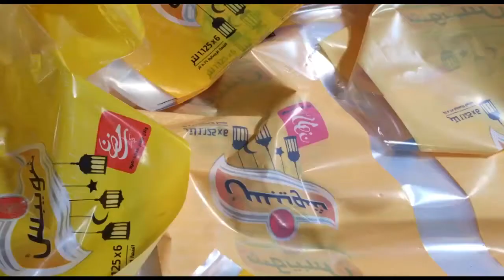500kg/h plastic PE/PP laminated packaging film agglomerator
500kg/h plastic PE/PP laminated packaging film agglomerator
This machine PLC control. When the agglomerate machine inside
pot material is full, the belt conveyor can be stopped to feed material automatically. The machine can spray water automatically, and discharge material automatically. After this machine, the material is Semi plasticizing granules, which can be feed into extrusion machines, injection molding machine directly.
If need more beautiful granules, the material can be feed into extruder granulating line for making granules.

Machine description:
Features & Applications:
1. This machine can produce pellets for direct extrusion machines, injection molding machine. If more stringent requirements, the material can be feed into extruder granulating plasticizing line for making granules. The machine can also reduce material humidity.

Model:
From 80kg/h to 1200kg/h